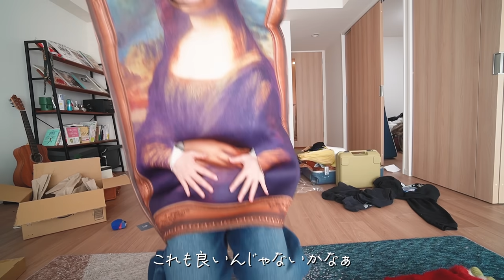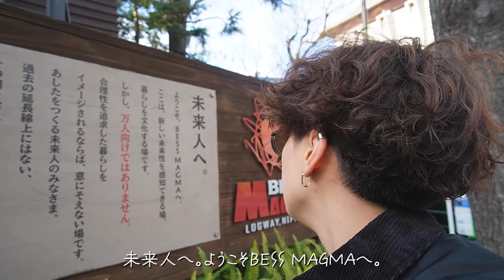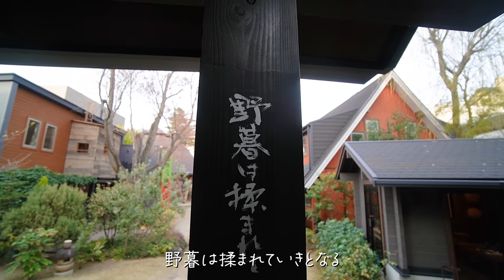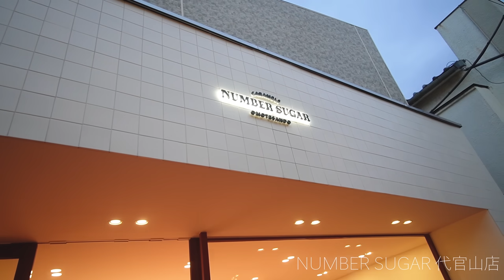同居人とデートしてたら将来見据えてしまった。〜最近の爆買いも見てほしいの巻〜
東京行ったらぜひ代官山デートしてみてくださいな〜🌱

今日もいい夜すごしてよ〜♡

【BESS YouTube チャンネル】

10:28 COUNTRY LOG
13:20 WONDER DEVICE
14:55 程々の家
15:31 G-LOG なつ ⇒

【お仕事相談口】
【面白い本】